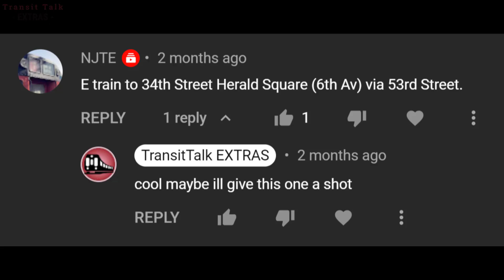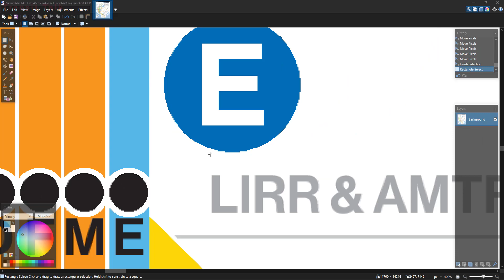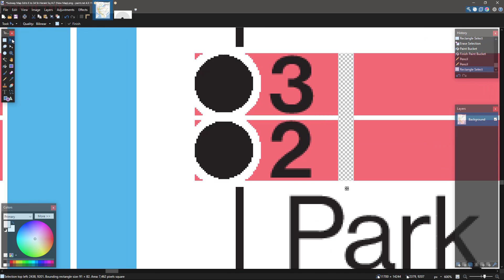NYC Subway Map Edits: E train to 34 St-Herald Sq - Experimental Map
Now that we're done with the Second Avenue Subway, it's time to do some of your suggestions. The first suggestion is by NJTE and it's the E train 34 St-Herald Sq, via the 6 Av/53 St Line.